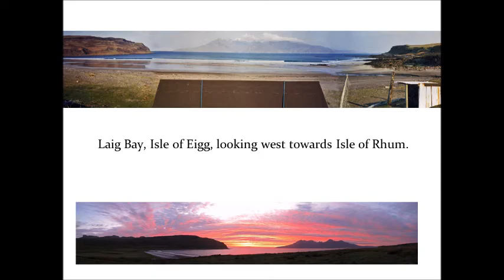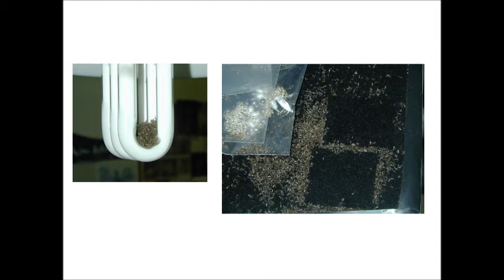Spring Fling Looking In - Looking Out #1 Memory Natalie Vardey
Following on from the popular 2011 lecture series 'Art of Place' for 2012, The University of Glasgow's new Solway Centre for Environment and Culture, in Dumfries, in association with Spring Fling are delighted to present 'Looking In -- Looking Out' - a three part lecture series. Focusing on the themes of 'Memory', 'Land' and 'Sustainability', the series celebrates the work of artists from this region; as part of the historical artistic legacy, stimulated by its distinctive environment and culture, whilst remaining engaged with and sustaining links to the world outside. These lectures will explore the relationship between creativity and location -- a key theme for the Solway Centre for Environment and Culture just as it is for Spring Fling - engaging with the reasons why, and where, artists choose to work where they do.

Each evening - four artists who have participated in Spring Fling over the past ten years will speak about their work and practice; a series of art professionals from outwith the region will speak about their work and experience and Dr Valentina Bold from The University of Glasgow representing The Solway Centre for Environment and Culture will lead a Q&A with the participating artists.

The evenings will take the format of Pecha Kucha 20x20 - each speaker will show 20 slides for exactly 20 seconds per slide.

Lecture # 1

Rutherford McCowan Building, The Univerity of Glasgow, Crichton University Campus Bankend Road, Dumfries, DG1 4ZL.

MEMORY

Artists have long been drawn to Dumfries and Galloway. With a focus on Dumfries and Galloway's artistic legacy and its continual appeal for living artists, these speakers will talk about living and working in the region, their journey towards feeling part of an artistic community, and being inspired or influenced by memory, artwork or artists from the past.